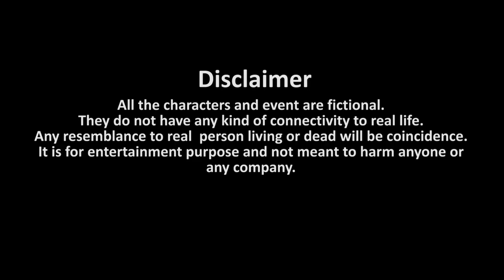Brocode Saves Me | cigarette is injurious to health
Hey Guys,
Here is the part 2 of bhai code

In this video you will see that how a best friend save you from your dad in inevitable condition.

Starring : Raj Sarkar, Ujjal podder, Arkho

Shot by :Ujjal podder , Raj Sarkar, Ruchika Nag
Edited by : Ujjal podder.
Written and directed By Raj Sarkar
Created by AlfaQ

Music Credits